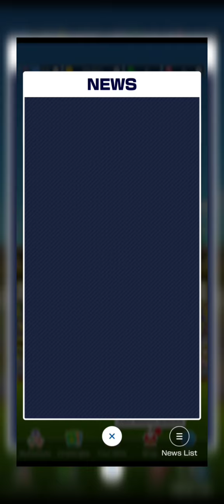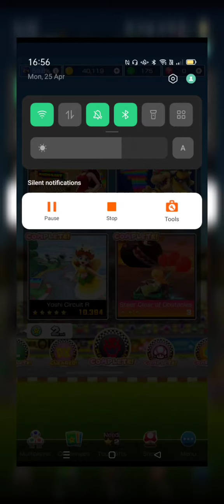I tried to get into first place in the ranked cup! (doing daily challenge and getting more tokens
it seriously took a while to get 1st place in the ranked cup and I did it after the video